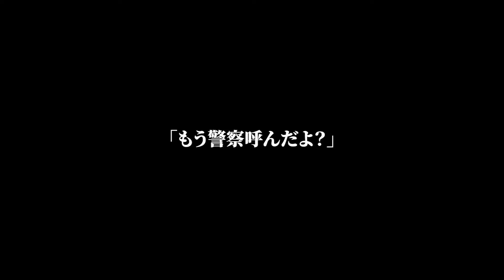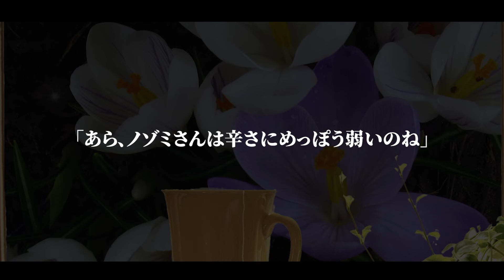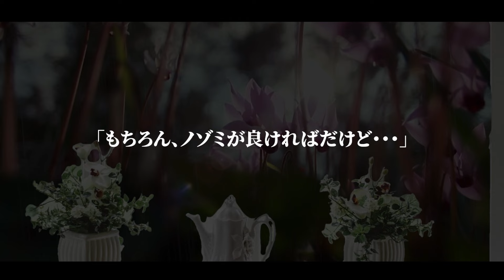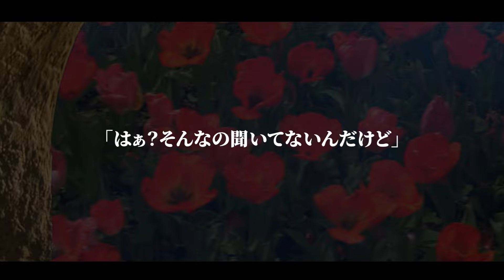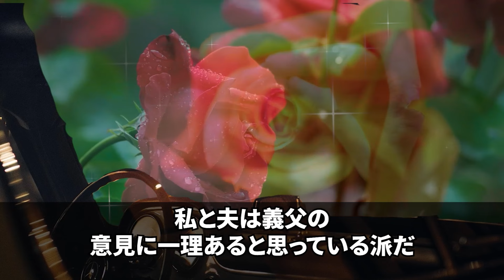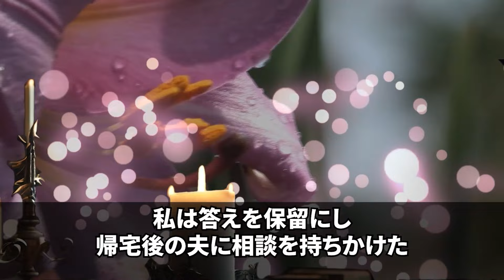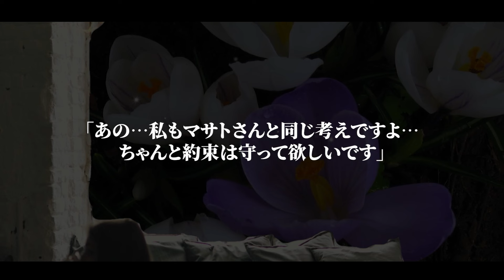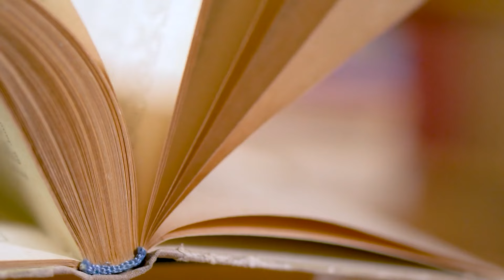【スカッとする話】家族旅行から帰宅すると、私の50万の時計が無くなっていた…私「泥棒よ、通報しましょう！」夫「やめろ！母さんに家を貸してたんだ」私「もう警察呼んだよ？」→5分後w【修羅場】